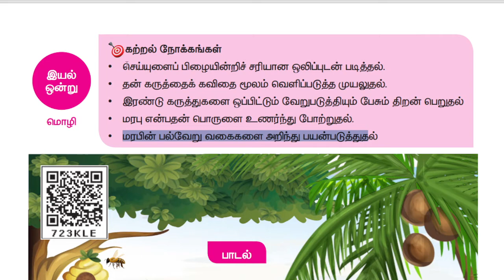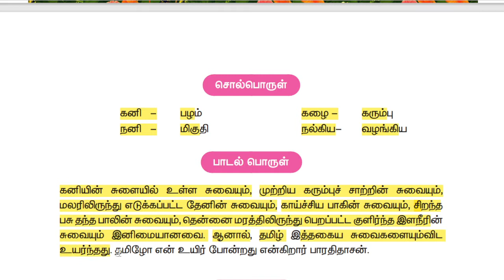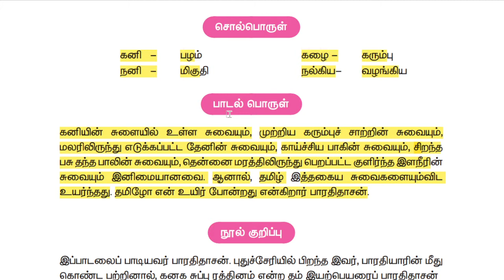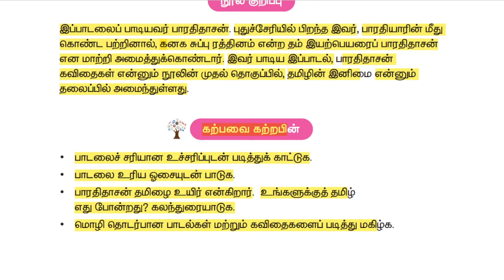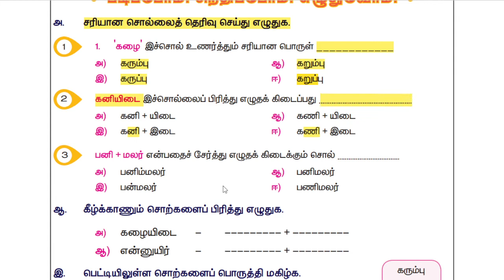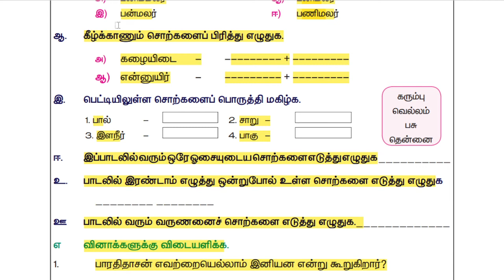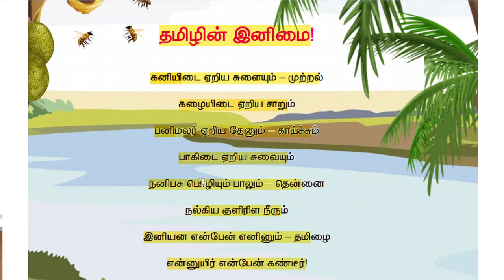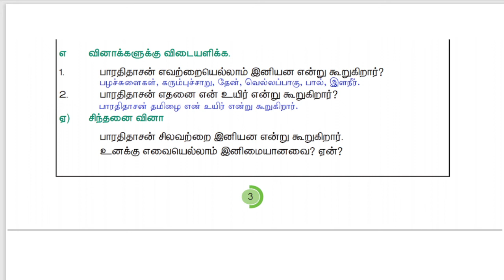STD 5 Term 1 TAMIL Unit 1 Part 1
ஐந்தாம் வகுப்பு - பருவம் 1 - அலகு  1 பாடம் 1 - பகுதி 1 - பாரதிதாசன் பாடல் - தமிழின் இனிமை!